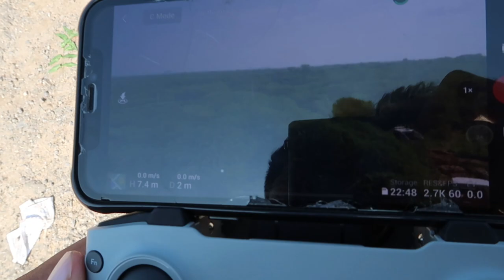Fortuner hits Cow on Highway